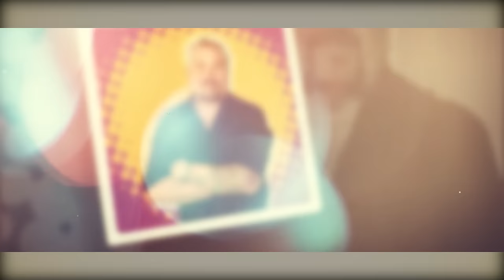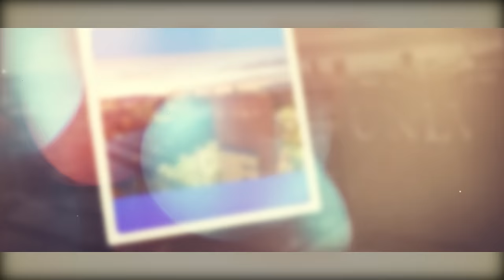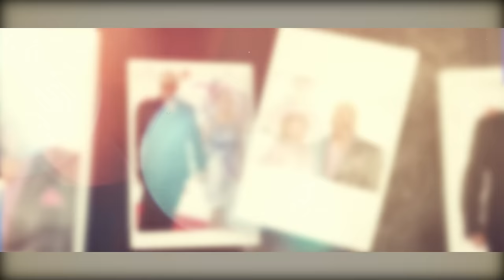Tragic Update on Guy Fieri's Wife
Flavortown's beloved Mayor, Guy Fieri, has been lighting up our screens and delighting our tastebuds for over a decade. But behind the larger-than-life personality and spiky platinum locks lies a devoted family man who can't stop gushing when it comes to his wife of nearly 30 years, Lori Fieri. In this exclusive video, Guy opens up with rare personal details about his decades-long marriage to Lori in a way fans have never seen before.

00:00 - Intro
00:22 - Humble Beginnings
02:28 - Lasting Love
04:36 - Heartaches and Triumphs
06:49 - The Real Guy
07:23 - Outro

From their serendipitous first meeting when Lori marched unannounced into Guy's restaurant to raising their two sons, Hunter and Ryder, through the triumphs and tribulations of building Guy's empire, Lori has been by his side every step of the way. Guy credits his success to having his family's unwavering support, with Lori focused on providing a stable home life as Guy's celebrity grew.

Guy remains utterly devoted to Lori, who he calls his soulmate and says still gives him butterflies, proving their spark is still going strong after all these years. In the video, Guy shares intimate glimpses into his life as a husband and father versus his bold public persona. From their weekly date night traditions to his strict health regimen when cameras aren't rolling, Guy confirms that Lori knows the real man behind the camera.

Fans will be amazed to hear Guy get candid about the origins of his signature bleached hairdo - a fateful salon appointment rather than an intentional style choice! Lori dishes on Guy's romantic side with flowers and breakfasts in bed, his tireless commitment to charity in honor of his late sister Morgan, and the pillars of compromise and friendship that uphold their marriage.

Tune in for this intimate look at the man behind the camera as Guy Fieri gushes about his wife Lori in a way you've never seen before - your heart will absolutely melt!

Guy Fieri Opens up About His Wife, Your Heart Will Melt